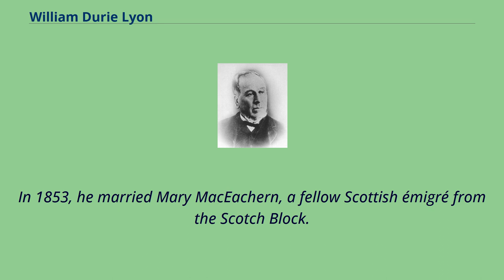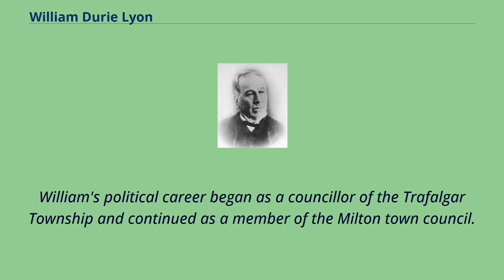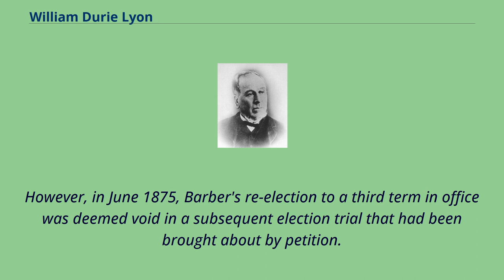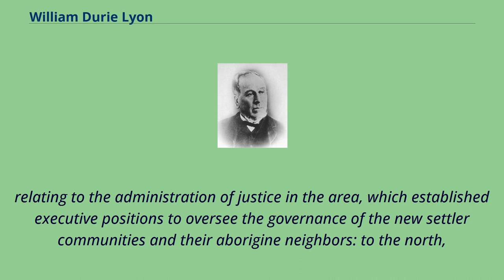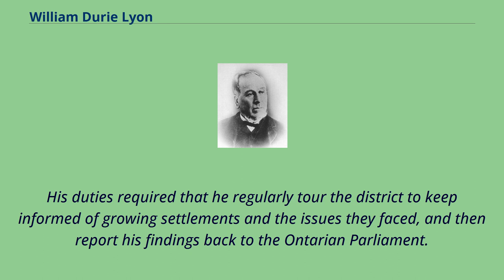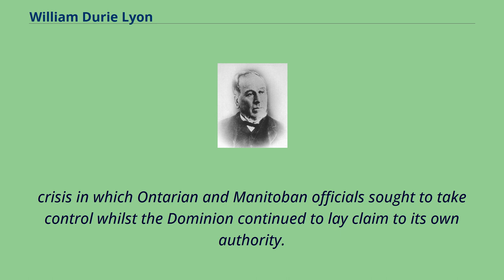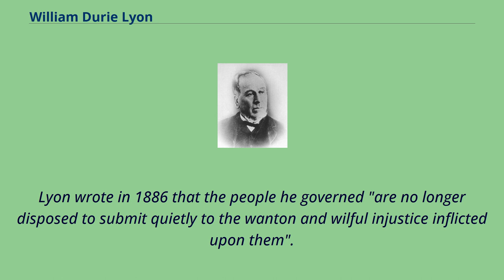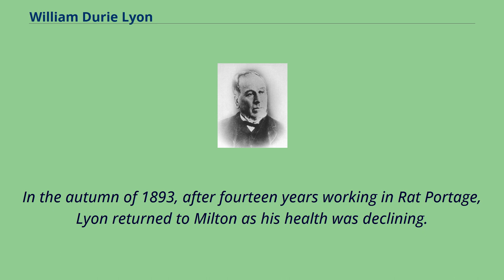William Durie Lyon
Scottish_emigrants_to_pre-Confederation_Ontario
William Durie Lyon （/ˈlaɪən/; June 5, 1825 – October 18, 1893） was a merchant and political figure in Ontario, Canada.
Lyon was a Liberal member of the Legislative Assembly of Ontario who was elected in 1875 to represent the riding of Halton.
In 1879, he became the de facto governor of the District of Rainy River, holding executive, judicial and magisterial power over the new settlements situated west of Ontario.
Lyon was born in Glasgow, Scotland in 1825 and the fourth child of John Lyon （c.1791–1876） and Catherine, née McFarlane （1788–1853）.
His family immigrated to Upper Canada in 1832 and settled in the Esquesing Township of Halton County, Ontario.
In 1853, he married Mary MacEachern, a fellow Scottish émigré from the Scotch Block.
Lyon operated a number of businesses in Milton, including an extensive general store selling dry goods, groceries and hardware, and oversaw the erection of a new gristmill with Edward Martin （father of Joseph） in 1856,
replacing its fire-damaged predecessor.
He and his younger brother Robert Adam were also partnered in a number of ventures, including a store they ran together for seventeen years under the firm name, W. D. and R. A. Lyon's.
In 1866, William and Robert moved to Manitoulin Island where they erected a sawmill, set up a mercantile and lumbering business and established a settlement in Michael's Bay.
William returned to Milton in 1868, to continue his work as a merchant in the town.
Lyon's family became closely involved in local politics when they arrived in Canada.
His father, John, was associated with the Reform movement in Upper Canada, and vocally opposed to the Family Compact and Established Church.
William's political career began as a councillor of the Trafalgar Township and continued as a member...